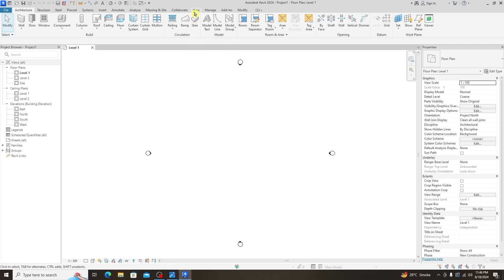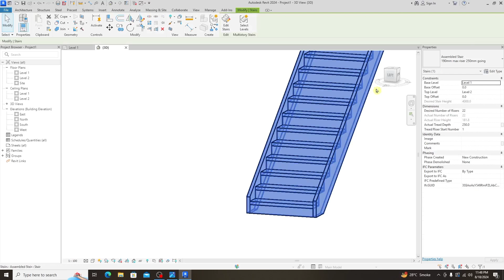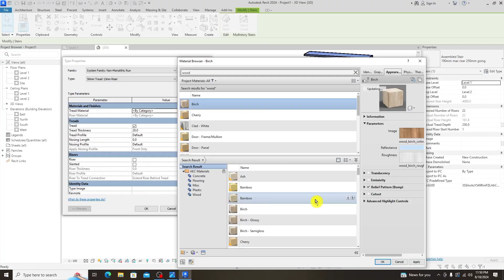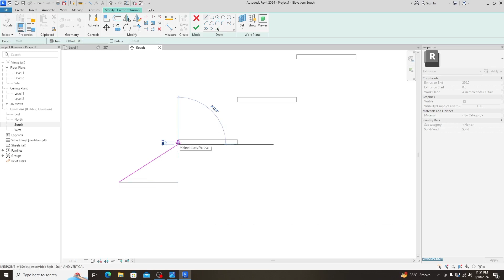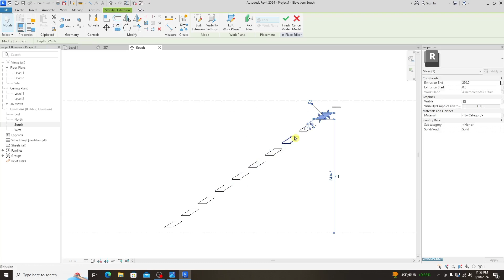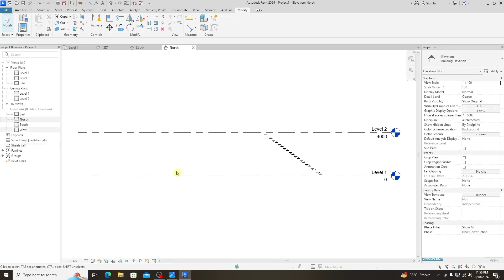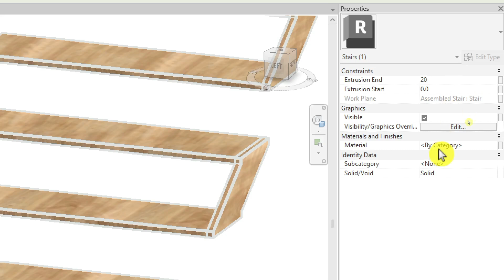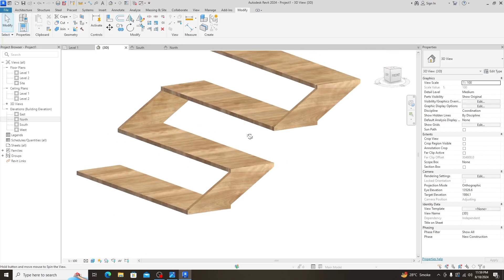How to Model Zig Zag Staircase In Revit | Revit Tutorial urdu hindi | Nabeel Architect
YOUR QUARIES:-

revit
how to
stairs in revit
revit architecture
staircase
staircase in revit
revit tutorials
revit stairs
revit tutorial
how to create staircase in revit
how to create staircase details in revit
how to model in revit
revit stair by component tool
spiral stair in revit
how to design stair in revit
revit staircase
revit stair
custom staircase in revit
stair in revit
staircase details in revit
autodesk revit
how to design stair ramp blend in revit